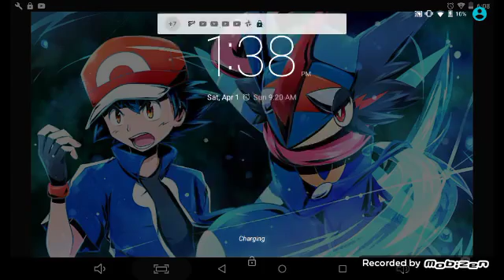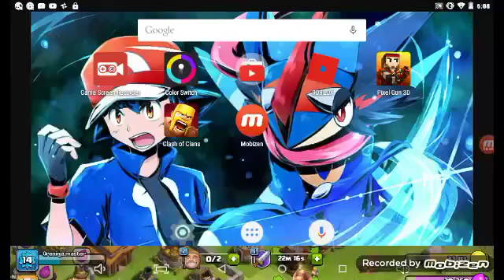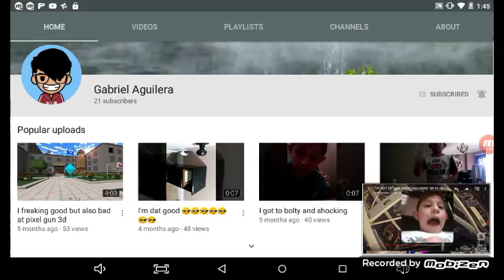Clash of clans ep 2 music for a little bit (attack faild)